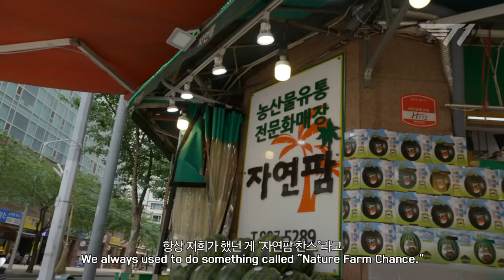⭐최초공개⭐ T1 숙소에서 한끼줍쇼 찍어봤습니다 | 울하! EP.1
일산의 T1 숙소로 돌아간 울프. 생일을 맞은 페이커와 함께 정든 이모님의 숙소밥을 먹는데... 과연 그의 숙소밥 별점은 몇개였을까요?!